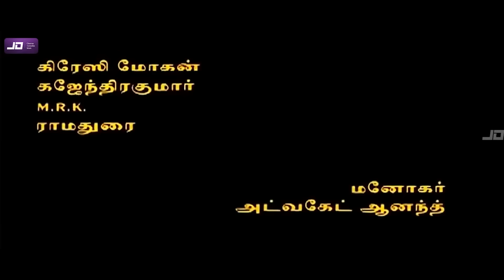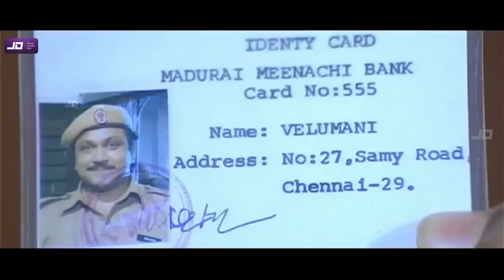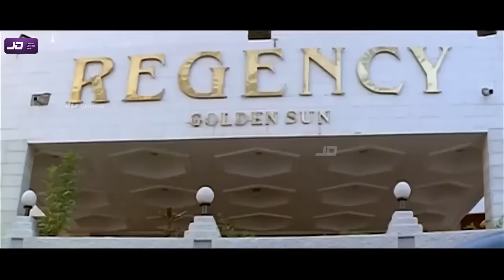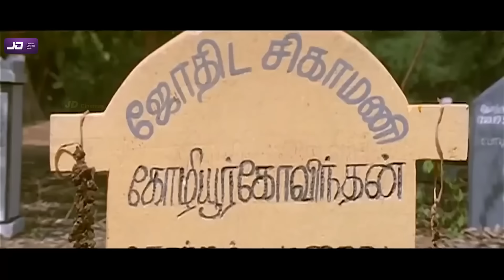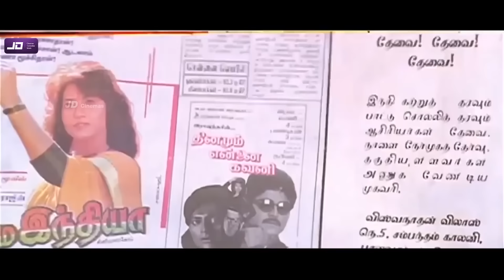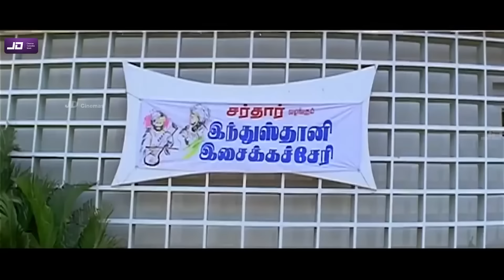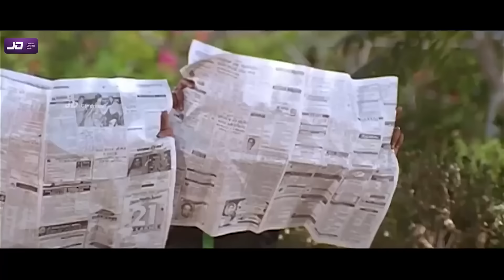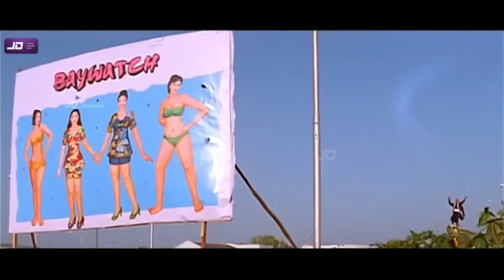Thedinen Vanthathu (1997) FULL HD Tamil Comedy Movie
Super Hit Tamil Comedy Movie, screenplay by CrazyMohan.

Thedinen Vanthathu is a 1997 Indian Tamil-language comedy film directed by Ravi Varma. The film stars Prabhu, Goundamani, Mantra and Amrutha. The film, produced by Vijayalakshmi Srinivasan and Kanchana Sivaraman, had a musical score by Sirpy and was released on 30 October 1997[1][2] as one of the Deepavali releases.
Plot
Velumani (Prabhu), an innocent bank watchman, loses his job after two robbers steal one crore in his bank. In a misunderstanding, a hotel manager thinks that Velumani is a bank manager. Tamizhmani (Goundamani), the hotel server, knows his secret but Velumani manages him by giving him a lottery ticket. The next day, they have the winning numbers. Tamizhmani immediately resigns from his job, but the lottery ticket was a fake.

Viswanathan (Venniradai Moorthy) has two daughters: Mythili (Amrutha) and Janaki (Mantra). Viswanathan looks for grooms for several years and decides to ask an astrologer about it. The astrologer tells him that grooms will approach him soon. Accidentally, the bank robbers' bag and the astrologer's bag get interchanged. Then, many bags get interchanged. Finally, Velumani and Tamizhmani get the money bag and they hide it in an unoccupied house. Soon the house gets occupied by Viswanathan's family. A racy and funny chase begins for the money bag.
Cast
Prabhu as Velumani / 'Coimbatore' Gopalakrishnan
Goundamani as Tamizhmani / 'Pollachi' Ponnusamy
Mantra as Janaki
Amrutha as Mythili
Venniradai Moorthy as Viswanathan
Anuradha as Visalam
Balu Anand as Peter Pandian
Prathap K. Pothan as Vicky
Crazy Mohan as Bank Manager
Idichapuli Selvaraj as Hotel Owner
Gowtham Sundararajan as Thief
Vichu Viswanath as Thief
Meesai Murugesan
M. R. Krishnamurthy
Marimuthu
Jayamani as Smuggler
Manohar
Kovai Senthil as an astrologer